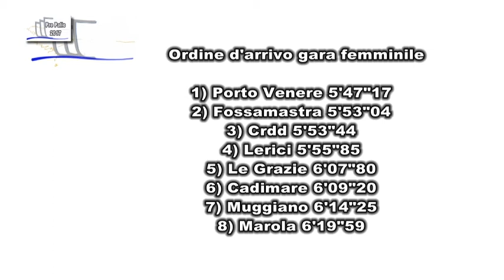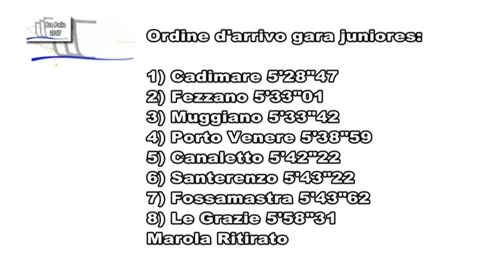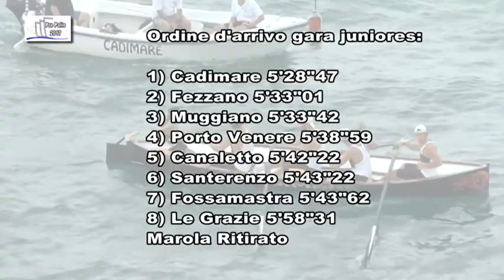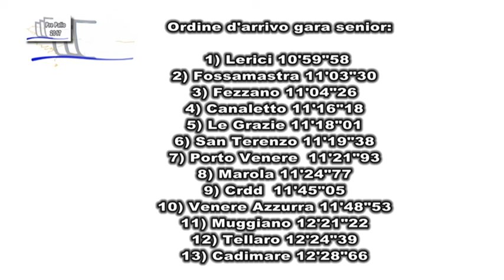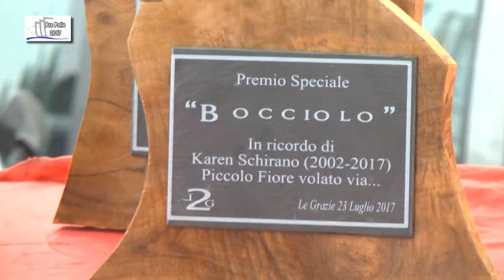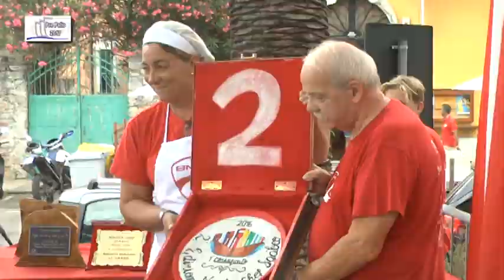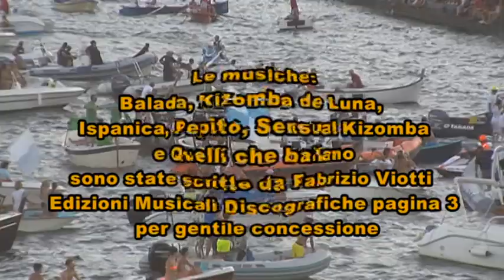Pre Palio n.10 - Le Grazie 24-07-2017